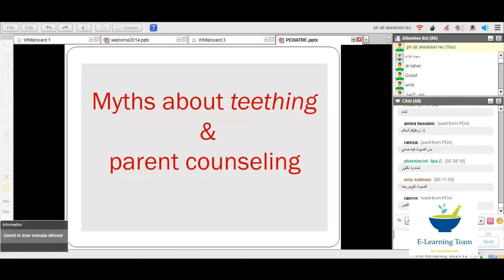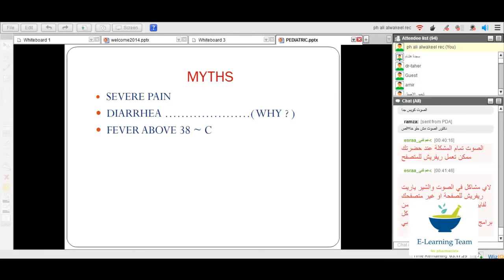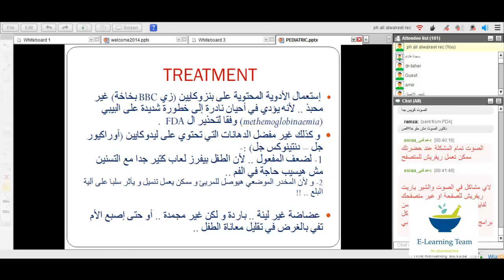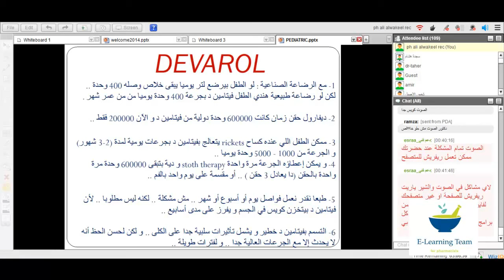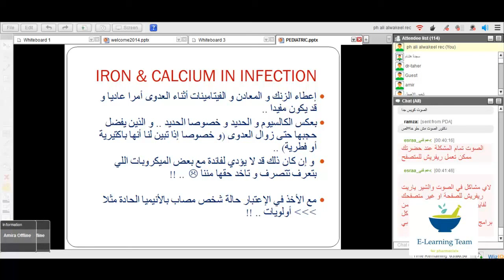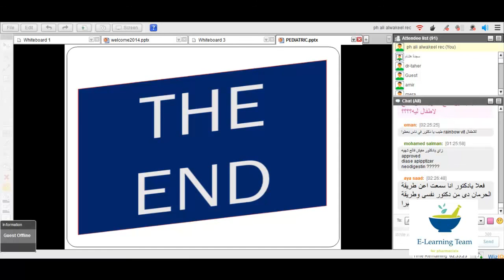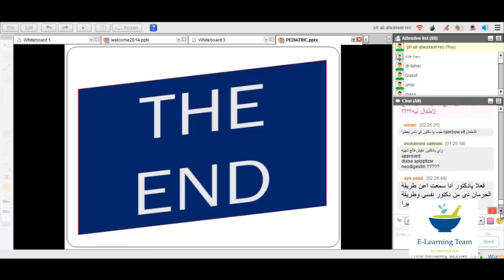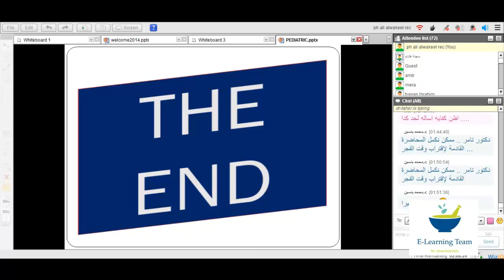المحاضرة العاشرة - دكتور تامر شاهين - أدوية الأطفال OTC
لينك الكورس المجانى على الفيس بوك :-

الكورس تابع لفريق التعليم الإلكترونى .. للصيادلة